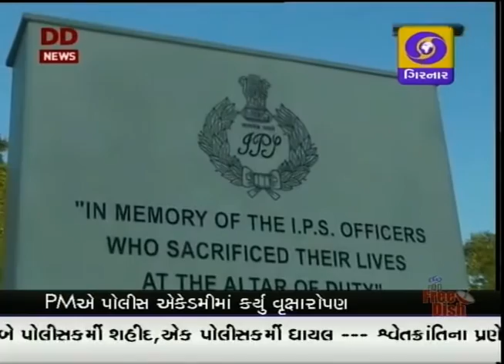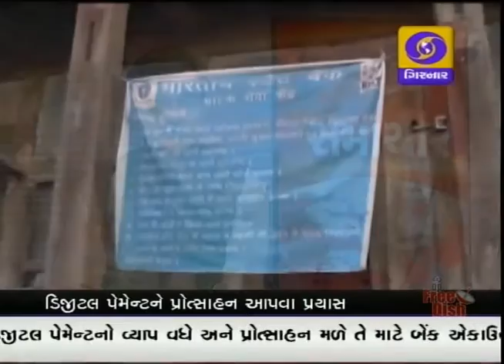GUJARATI NEWS ON DD GIRNAR AT 04:00 PM DATE 26-11-2016